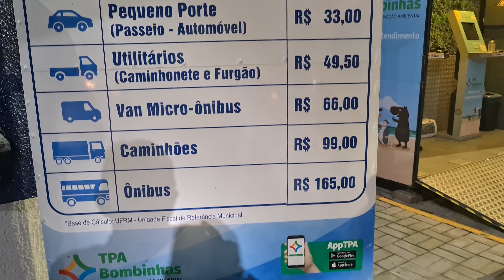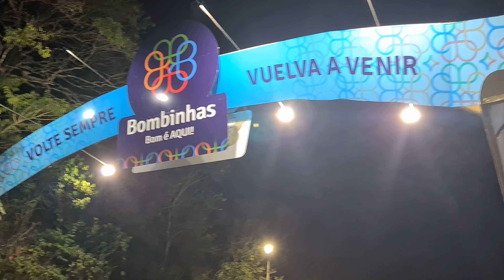Bombinhas SC...Centro até o Pedágio...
Bombinhas SC